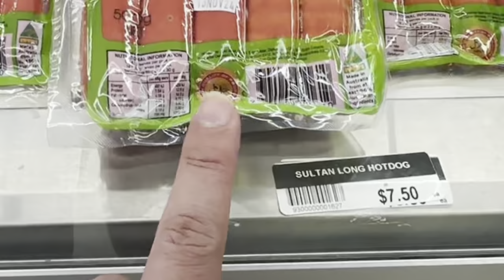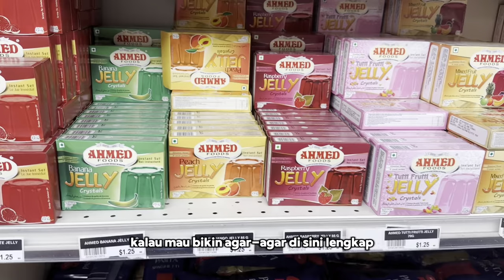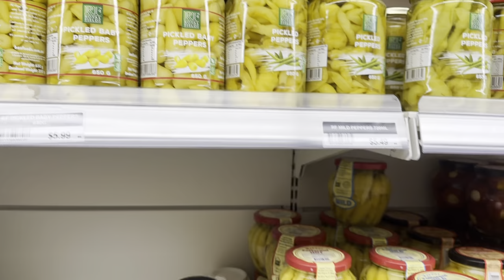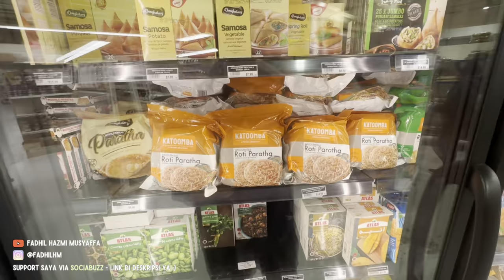Supermarket HALAL di Dandenong, Melbourne, Australia. Ada Produk Indonesia?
Apakah benar ada produk Indonesia di supermarket halal ini? Tonton video yang satu ini yuk!

🎥 Mau ke Australia dalam waktu dekat? Tonton video-video yang ada disini